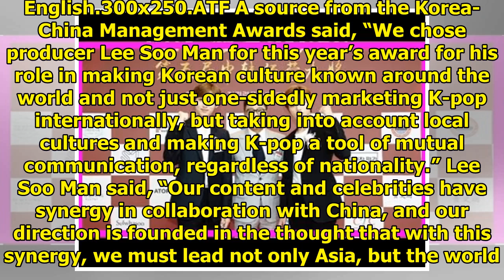Lee Soo Man Reveals Plans For SM And Preparations For NCT Chinese Unit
Display. Sharethrough. Soompi.1x1 June 28, SM Entertainment executive producer Lee Soo Man was award...